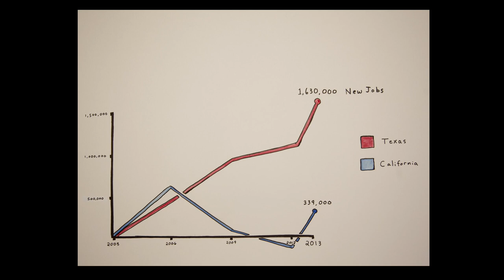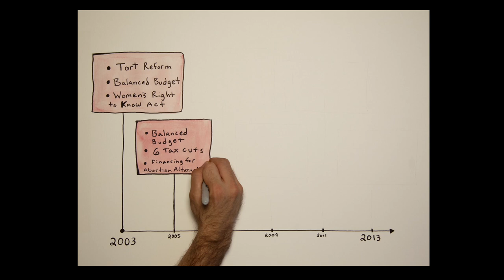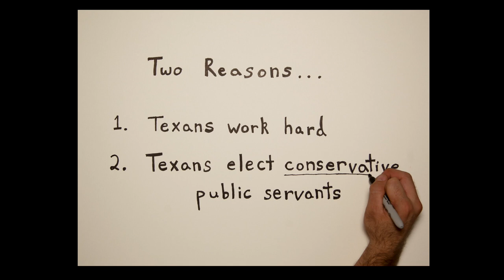Keep Texas #1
On Tuesday, December 3, David Dewhurst's campaign released the following web video, "David Dewhurst: Keep Texas #1".

Be sure to follow @teamdewhurst and @davidhdewhurst on Twitter and stay informed by signing up at daviddewhurst.com.